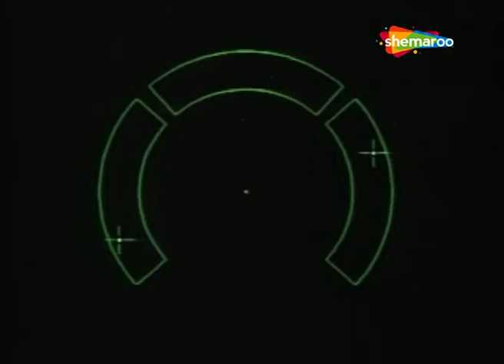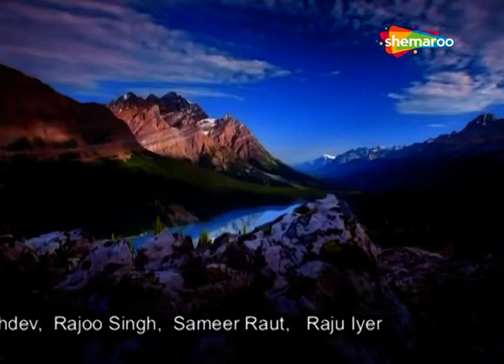Lost Journeys - Instrumental Relaxing Music | Meditation Music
1. Stress and anxiety relief
Fatigue, stress, anxiety, etc., are certain factors that can affect your productivity or willingness to study. So, when you feel any of these emotions, listen to meditation music. You will instantly feel calmer as it works wonders for someone who experiences anxiety. Moreover, you will have a better perspective of things and find yourself in better control of your actions and thoughts.

2. Improves sleep
Meditation music helps calm down your nerves after intense study or work. So, take breaks and make it a point to play this music and give some rest to your brain. A mind that’s constantly working requires relaxation and sleep. This music improves your sleeping pattern, helping you wake up feeling more energetic.

3. Improves physical health
Meditation music has a calming effect and will assist your body when you are suffering from aches and pain. It not only takes care of your mind and helps you focus but also is good for the heart.

4. Helps boost concentration
Due to its relaxing properties, you can listen to meditation music while studying for a long time. It makes you alert, boosts your creativity and memory. Besides, it ensures proper brain functioning that is good for your overall health.

5. Enhances positive energy
Meditation music for positive energy is the best remedy. Soft and meditative music triggers the release of dopamine. This, in turn, elevates your mood and makes you feel happy and positive. When you feel good, you are automatically charged up and feel like giving your best to whatever you are doing at the moment.
Transcript